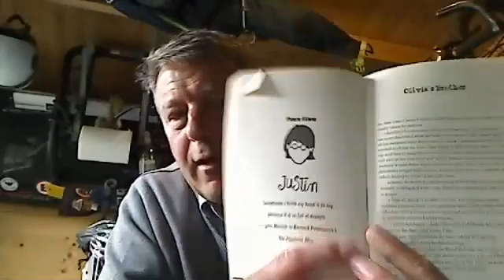Wonder #20 p186-p195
Part 5: Justin